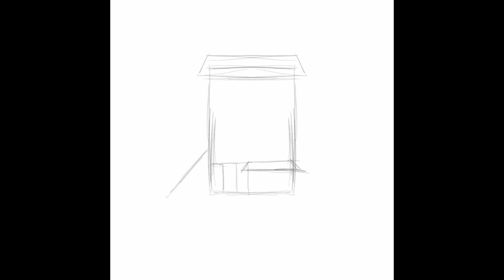Italian House - illustration in Procreate Ipad Pro Speed drawing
A sweet and short video to show you my process. I used very popular Dry Ink brush to fill out the colour. The image is just from my imagination.